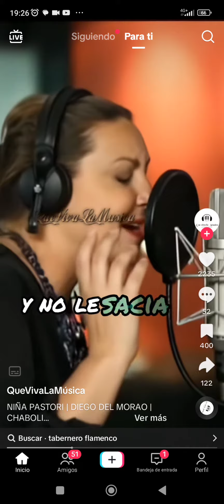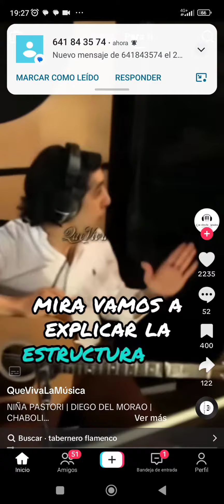cosas de rom